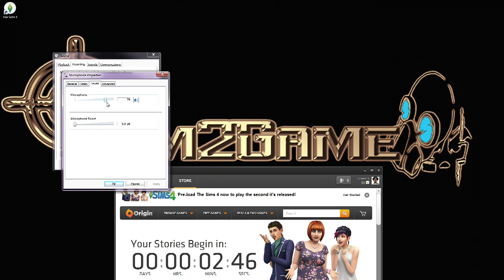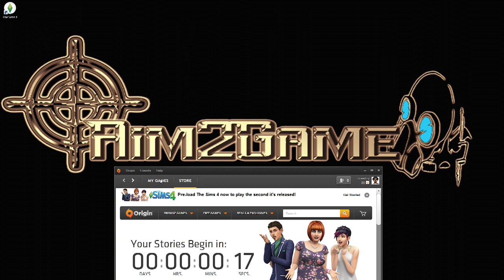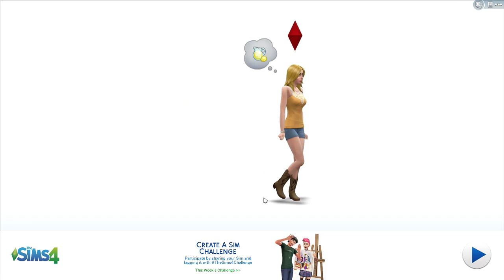The SIMS 4 Limited Edition Gameplay Release Night FIRST LOOKS - 1 / 4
The SIMS 4 Limited Edition, The Sims 4 is the highly anticipated life simulation game that lets you play with life like never before. In The Sims 4 you Control smarter Sims with unique appearances, personalities, behaviors, and emotions. Experience new levels of creativity when you sculpt Sims with the powerful Create A Sim and design beautiful homes with tactile, room-based Build Mode. Use The Gallery to browse, share, and download new content without ever leaving your game. Control the mind, body, and heart of your Sims and explore your new gameplay possibilities in vibrant neighborhoods that bring your stories to life.

The Sims
Sims
Electronic Arts
The Sims Studio